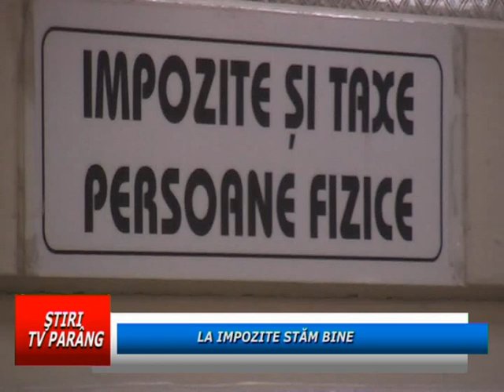La impozite stam bine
În Petroşani, nivelul de încasare al dărilor către bugetul local este de aproape 75%. Adică, mult mai mult decât în anii anteriori. Situaţia este asemănătoare şi în ceea ce priveşte achitarea taxei pentru ridicarea gunoiului menajer.
În municipiul Petroşani, în 2012, nivelul taxelor şi impozitelor locale, precum şi taxa pentru ridicarea gunoiului au rămas la aceiaşi valoare ca şi anul trecut.